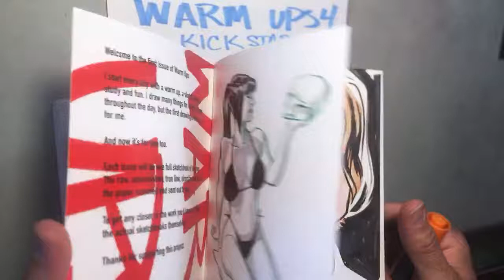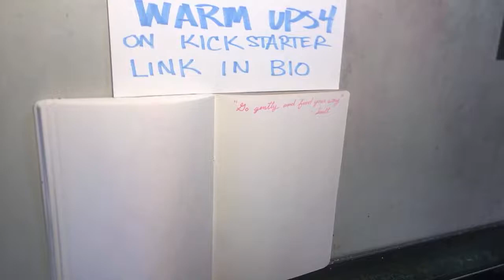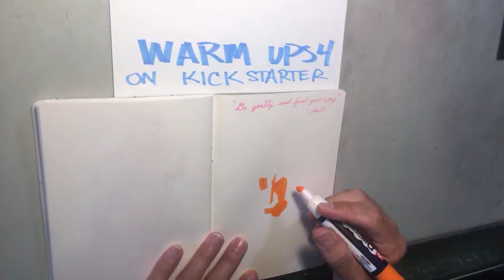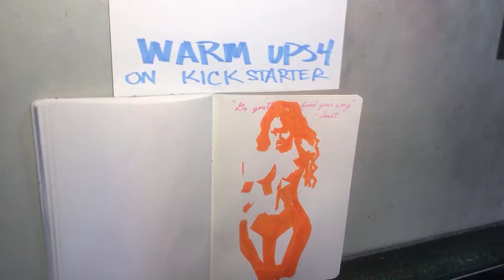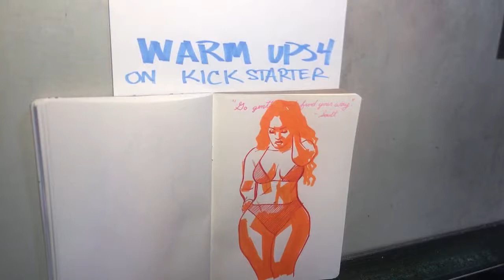Live warm up sketching